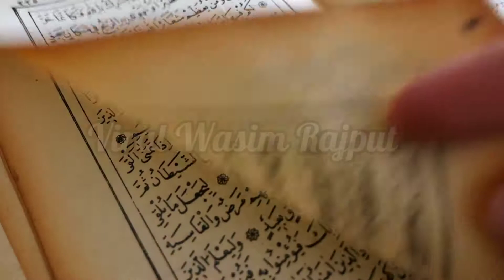Achi batain in urdu | blessing of friday |sunehri batain in urdu | anmol batain| viral wasim rajput